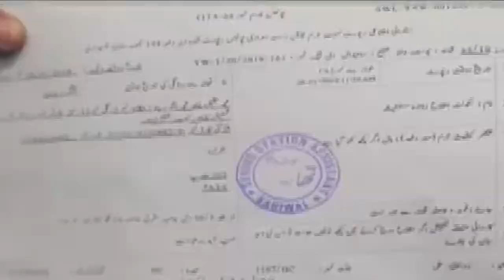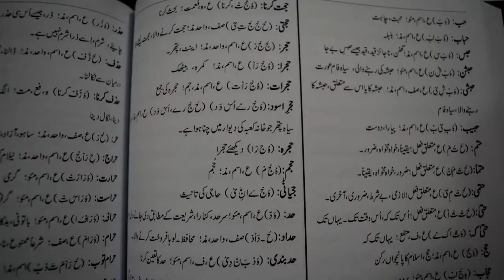Hindko NEWS 21 Jan 2019 ہندکو خبراں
Peshawar